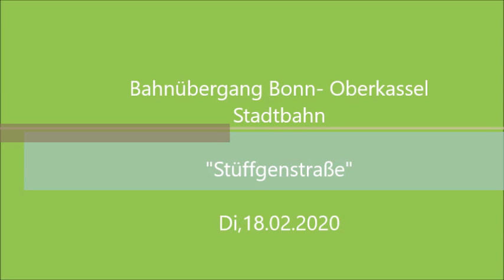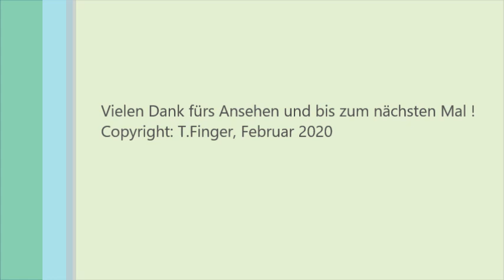Bahnübergang Bonn- Oberkassel "Stüffgenstrasse"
Hallo Welt,
im heutigen Video besuchen wir die Stadtbahn in Bonn- Oberkassel.

Und wir lernen etwas über das Verhalten an solchen Anlagen.

Gute Unterhaltung und aus gegebenem Anlass: Bleibt gesund !